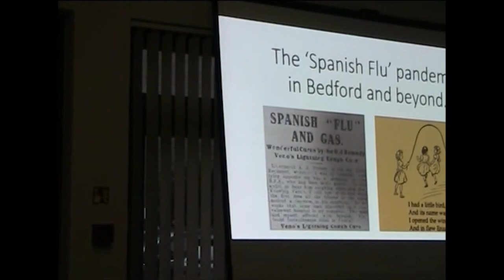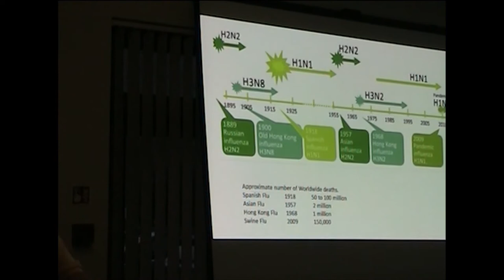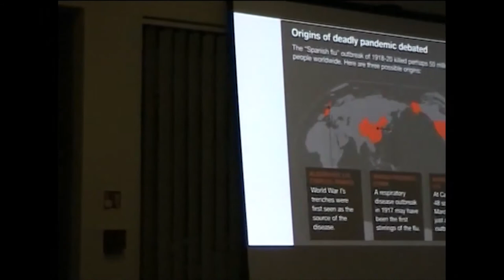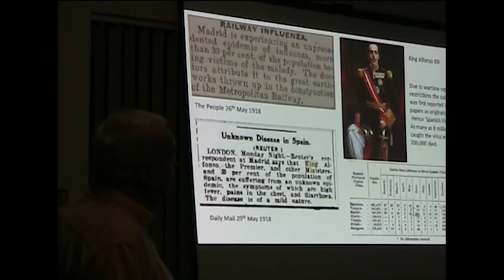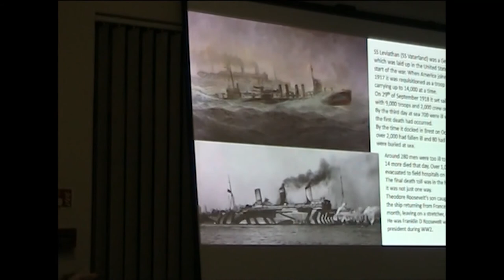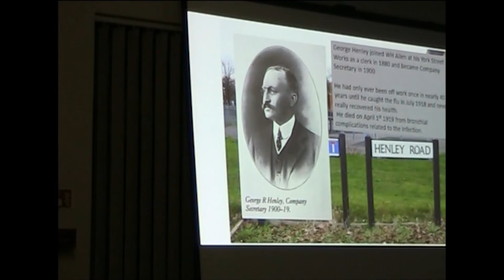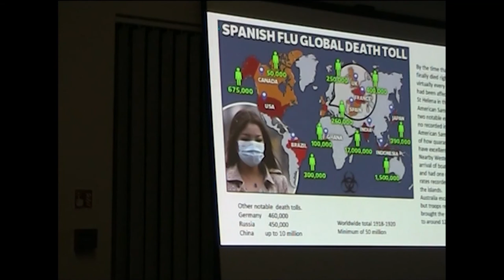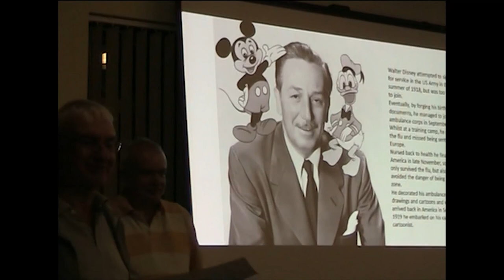QPL Spanish Flu